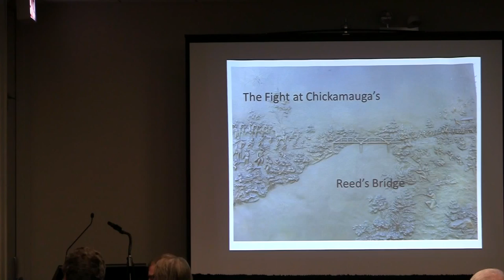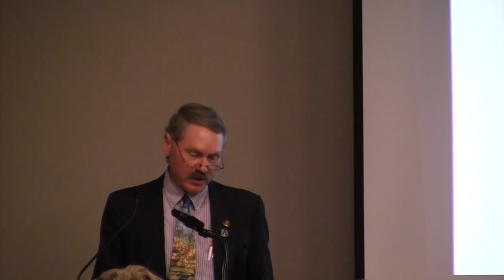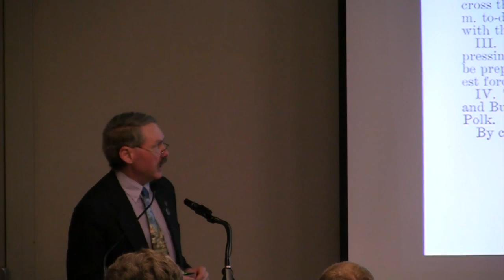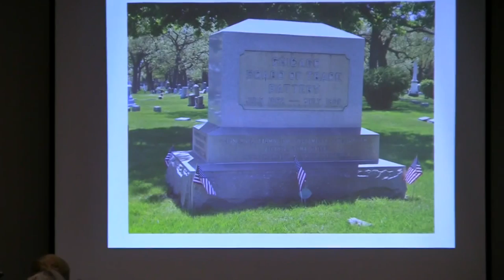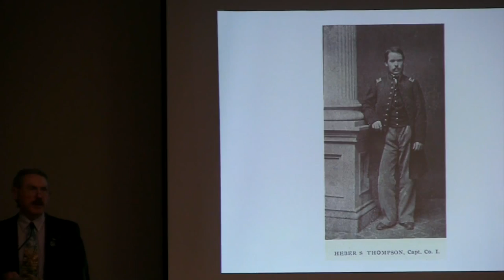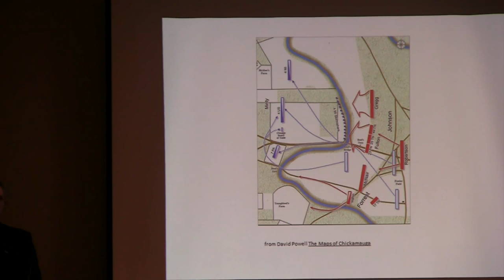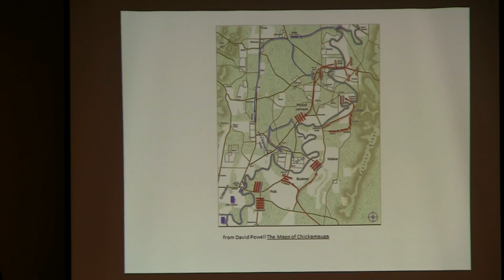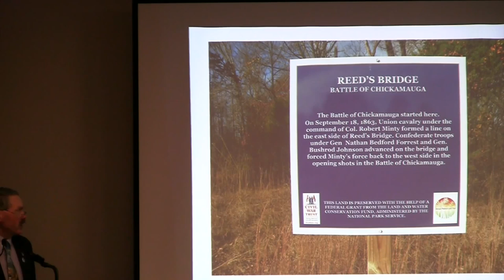CWRT Meeting Dec 2014 Jim Ogden on The Fight at Reed's Bridge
Jim Ogden on:
“Nevins-Freeman Address: The Fight at Reed's Bridge“

The CWRT of Chicago is pleased to have our old friend, and the friend of many Round Tables, Jim Ogden, as our 2014-15 Nevins-Freeman Award Winner. Jim joins our distinguished list of awardees, which includes Bruce Catton and James McPherson. His address will be on the engagement at Reed's Bridge, part of the Battle of Chickamauga.

James Ogden III has been chief historian at Chickamauga and Chattanooga since 1988. A native of tidewater Maryland and a graduate of Frostburg State University, Jim worked as an interpreter at Point Lookout State Park and Harpers Ferry National Historical Park and as a Federal Law Enforcement Ranger at Russell Cave National Monument. In 1986 he transferred to the Fredericksburg & Spotsylvania National Military Park where he trained as a Park Service historian under Robert K. Krick. Jim has appeared on episodes of the History Channel’s “Civil War Journal” and “Civil War Combat.” He is currently writing a history of the 48th Tennessee Infantry Regiment. Ogden lives in North Georgia.